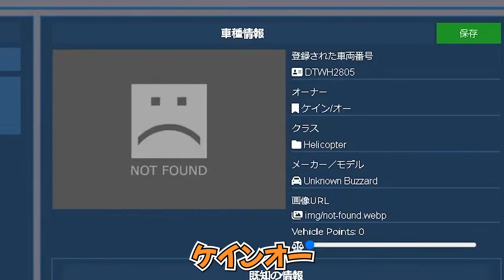【ストグラ】運転ランキング3位のクマゴリラとのチェイスにヘリで挑むも無惨に散る銀河一アニキ【歌衣メイカ・銀河一アニキ】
◆サムネ作成者様
なみあら 様

◆チャプター
0:00 ダイジェスト
0:23 警察が追っているもの
1:43 勝痔さんの発見
4:01 アニキはもう大先輩
6:17 盗まれたヘリコプター
9:21 ヘリVS車